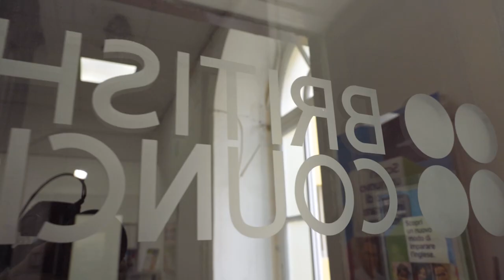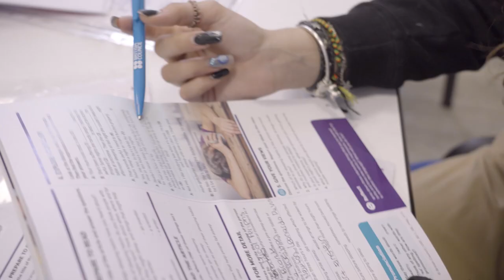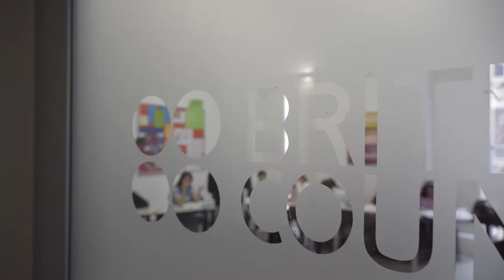Benvenuti al British Council Napoli!